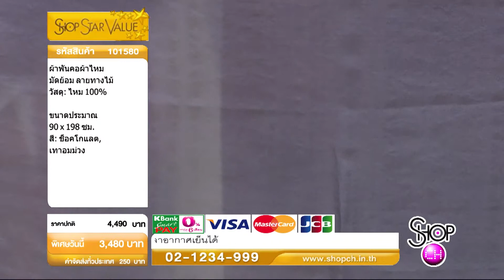SSV 15 มิ.ย 57 ผ้าพันคอผ้าไหมมัดย้อมชิโบริ ลายทางไม้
สินค้าราคาพิเศษเฉพาะวันนี้ ประจำวันที่ 15 มิถุนายน 2557

วัสดุ : ไหม 100%
ขนาดประมาณ : 90 x 198 ซม.

- ผ้าพันคอนี้ทำจากไหม 100%, มีสีทนทาน, นิ่มนวล, ให้สัมผัสอ่อนโยน, น้ำหนักเบาและระบายอากาศได้ดี
- ใช้วิธีการย้อม Mokume Shibori (ย้อมลายไม้) เป็นวิธีการย้อมแบบหนึ่งของกระบวนการย้อมผ้าแบบชิโบริ
- ลายผ้ามีลักษณะเป็นลายไม้เล็กๆซ้อนอยู่ในแถบลายใหญ่ ตัดกับสีพื้นของผ้าดูโดดเด่น
- สามารถพันคอได้หลายรูปแบบ หรือใช้เป็นผ้าคลุมไหล่เวลาอากาศเย็นได้